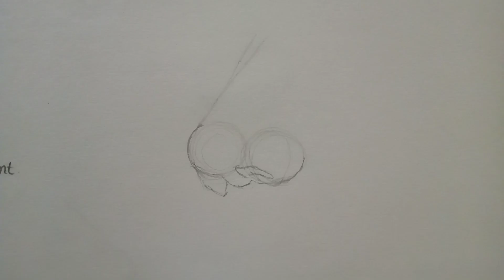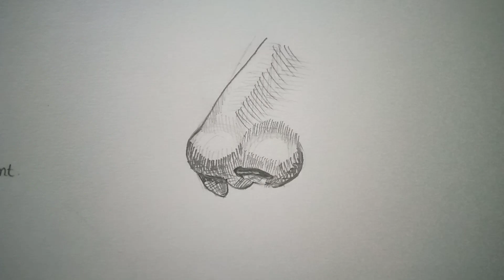How to draw nose from different angles....